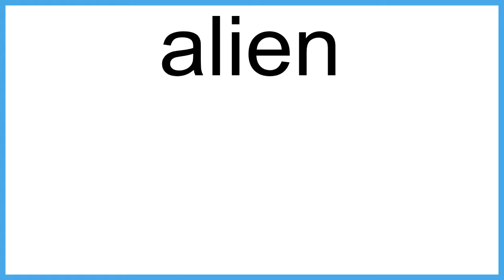alien meaning | Vocabulary for Kids | Children's Dictionary | Learn English Vocabulary